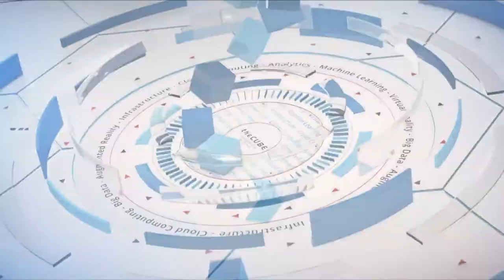Peter McKay, Veeam | Nutanix .NEXT 2018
Peter McKay, Veeam, sits with Stu Miniman & Keith Townsend for Nutanix .NEXT conference 2018 in New Orleans, LA.